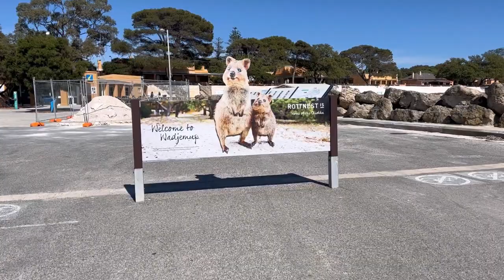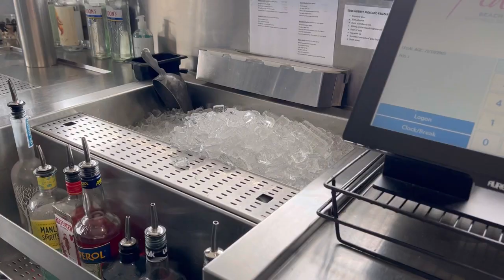COMO ES VIVIR Y TRABAJAR EN UNA ISLA| AUSTRALIA |WORKING HOLIDAY🇦🇺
Sumamos un nuevo vídeo al canal 👏🏽👏🏽

   Hoy les cuento como es vivir y trabajar en una isla, que cosas buenas tiene y que otras no tanto.

   La verdad a mi me gusta mucho vivir en una isla y creo que son más las ventajas que desventajas..

   También te dejo mi instagram por si querés pregúntarme algo más que no esté en el video..

   Muchas gracias por el apoyo, los likes y espero que te sirva el video para poder vivir la experiencia también.

Te gusta mi contenido , podes ayudarme con un cafecito o una birrita

  Gracias por compartir, comentar y si querés saber más, no dudes en escribirme

Musica de este vídeo

Músico: @iksonmusic